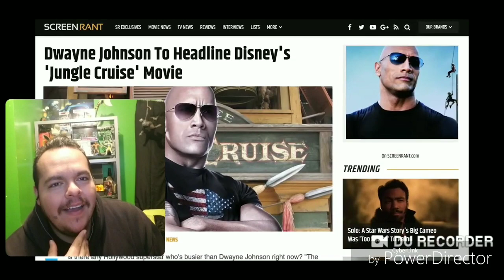Dwayne The Rock Johnson Pitch Meeting Reaction